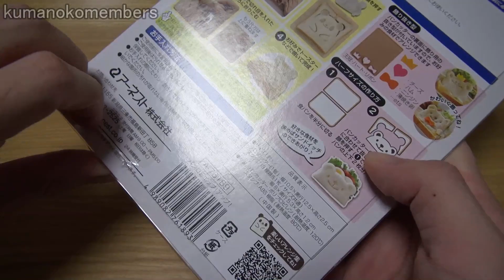パンDEポップ！アップ！ Pan de PopUp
Use the bread, you can make a cute animal characters bread.
Character bread you can make three types in total.

アーネストさんのパンでポップ！アップ！です。
型は全部で三種類。パンダ、くま、カエルです。
耳の部分が焦げやすいのでアルミホイルなので覆った方がいいかもしれません。
サンドイッチも作れます。